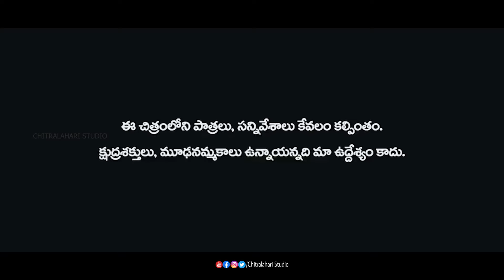RCBIANS (Web Series) _ Ep - 07 || A Tribute to MS Dhoni MSD || Chitralahari Studio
Note : This video is just for fun :)

Here is our new New Video "RCBIANS (Web Series) _ Episode - 07 || A Tribute to MSD IPL2021 || Chitralahari Studio ||"

Powered By  @ChitralahariStudios    (Instagram : Chitralahari Studio)

Editing - Screen Play - Direction : Harish Pelluru (Instagram : Harish Pelluru)

Producer: Sankaraiah Pelluru

Casting: Ashok Pelluru
                Meghana Singh
                Harish Pelluru
                Nagarjuna Ambati (Instagram :Ambati Nagarjuna)
                Pardha Pranav
                Bobby

Cinematography : Ashok Pelluru (Instagram : Ashok Pelluru)

Production:  Team Chitralahari Studio